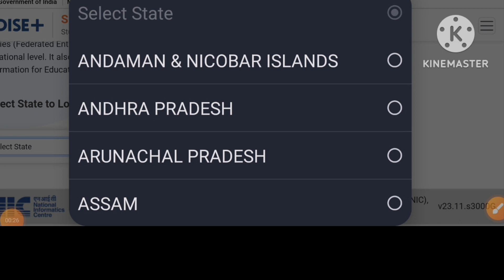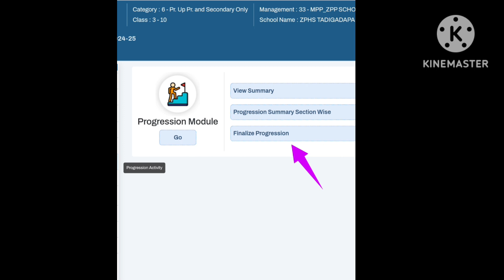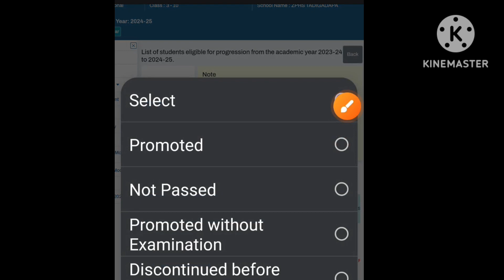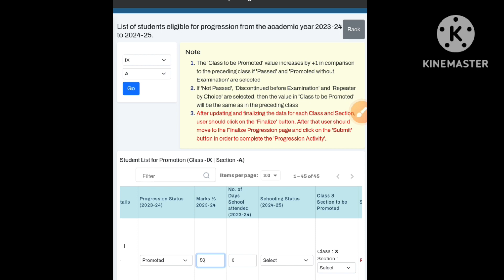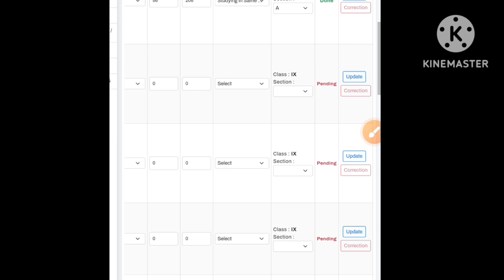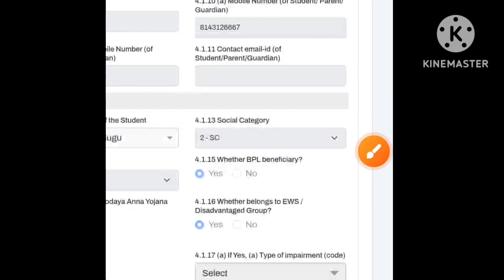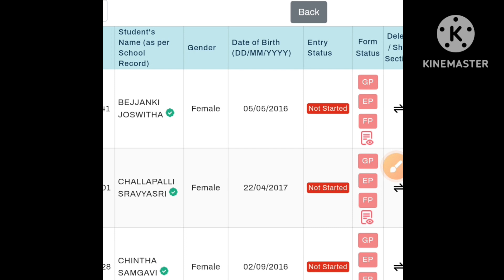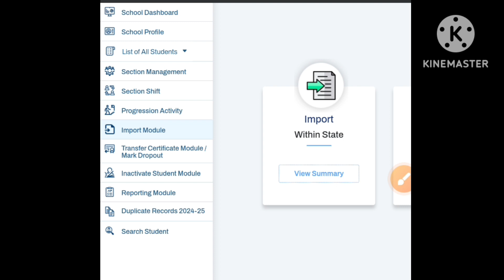💐How to Promote 2023-24 Students through Progression Activity in U Dise Plus for AY-2024-25 ✍️